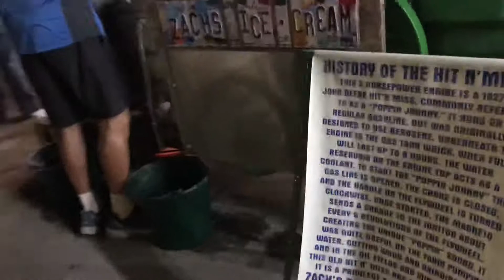The Hit’n Miss - Poppin Johnny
At the county fair tonight we saw a man using this poppin Johnny to make homemade ice cream. Pretty cool piece of history